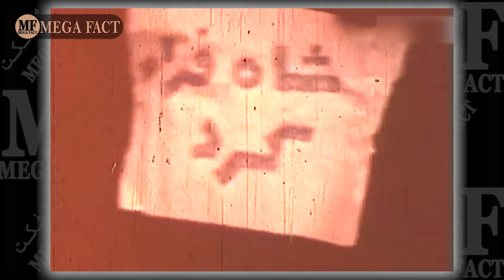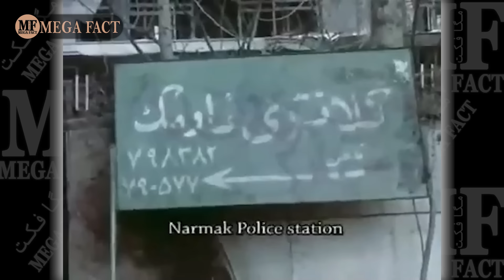پایان یک سلطنت: مسیر محمدرضاشاه پهلوی از خروج تا فوت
در این ویدیو، ما سفر محمدرضاشاه پهلوی، آخرین شاه ایران، را از لحظه ترک کشور پس از انقلاب ۱۳۵۷ تا زمان مرگ او دنبال می‌کنیم. با استفاده از تصاویر نادر و مصاحبه‌های انحصاری، به بررسی زندگی پس از سلطنت شاه و تأثیراتی که انقلاب بر او و خانواده‌اش گذاشت، می‌پردازیم. این ویدیو نگاهی عمیق به تبعید، بیماری، و در نهایت مرگ شاه ایران ارائه می‌دهد و به بررسی ارثیه‌ای می‌پردازد که او برای ایران و جهان به جا گذاشت.

محمدرضاشاه پهلوی، انقلاب ایران، تبعید شاه، تاریخ معاصر ایران، سلطنت و سقوط، انقلاب ۱۳۵۷، خاندان پهلوی، تاریخ ایران پس از انقلاب